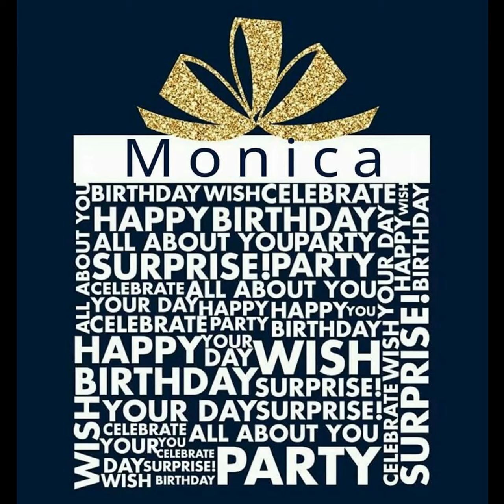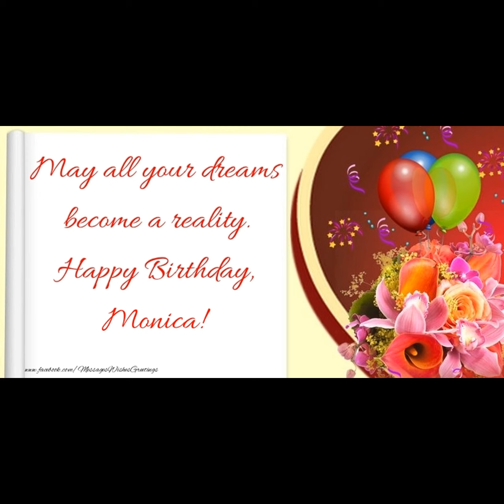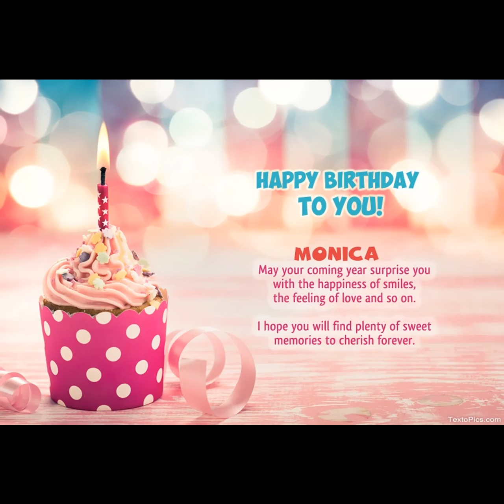Monica | Happy Birthday To You | Happy Birthday Songs 2023 | Earn Money Online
wishing you a happy birthday Monica.
Want a video of your name?
its totaly free to get your video
comment your name below. Thanks
Earn money online | how to earn money online | Tere bin | Drama tere bin | Tere bin ep27